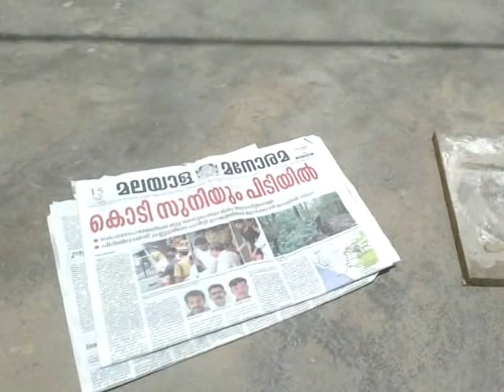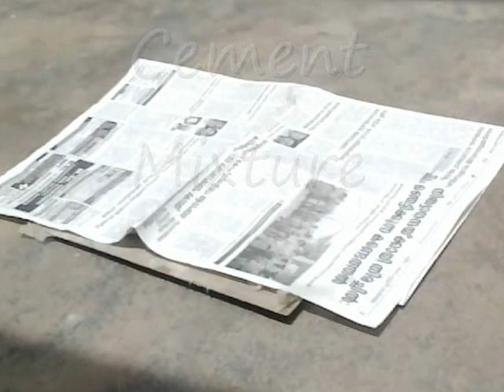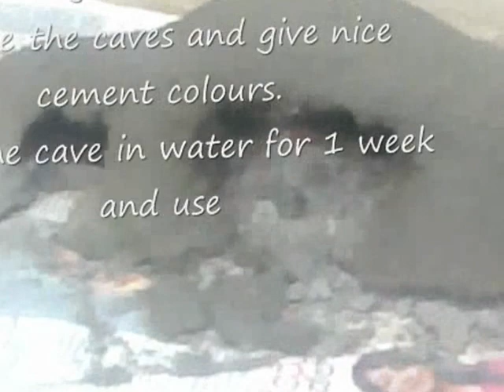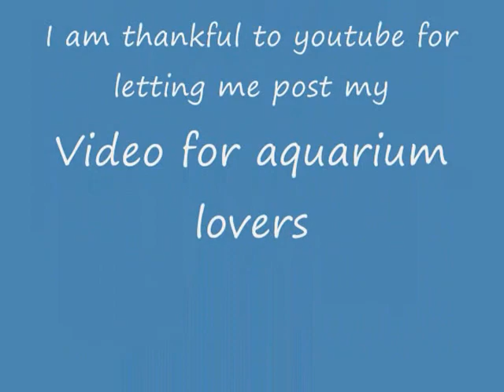Aquarium Decoration Cave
There are different ways to DIY aquarium decorations and I myself learned some from youtube.
Recently I made an aquarium for my son and made some simple decorations for him.
I am posting this video for Aquarium lovers and childrens.